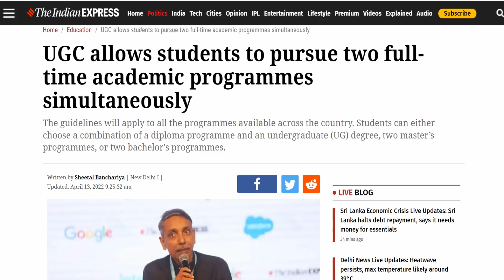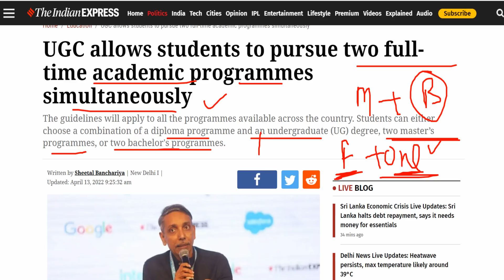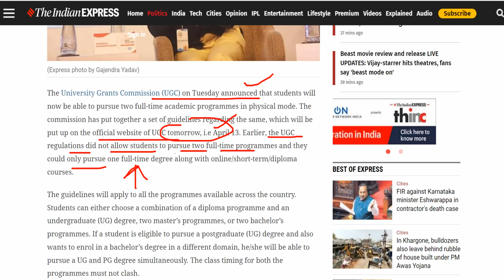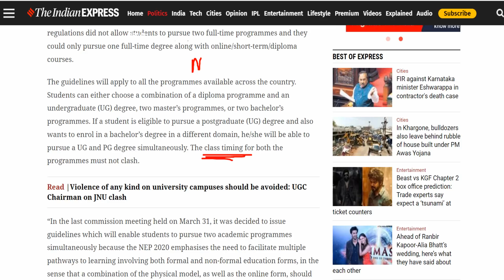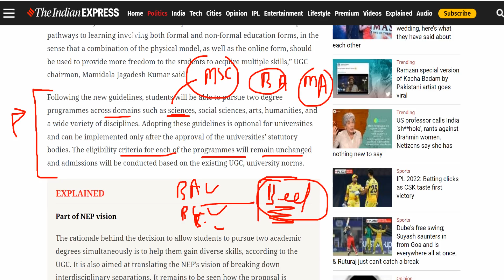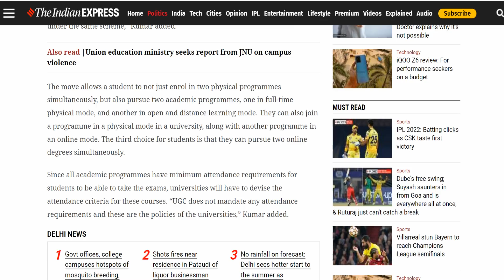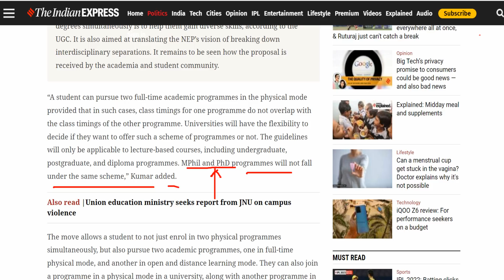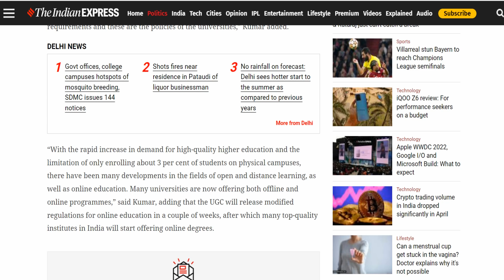UGC New Official Notification but Bad news also | UGC NET MENTOR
UGC New Official Notification but Bad news also  | NTA UGC NET JRF 2022 | UGC NET MENTOR

Install App for UGC NET/JRF Crash Course and Attend Demo Lectures...also get Free Previous year papers with answers

WhatsApp on this number 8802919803